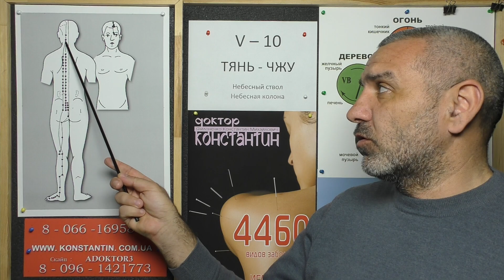Тахикардия с Болями в Груди и обл Сердца.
Болезни Сердца и Области Сердца. Диагностика 12-ти Меридианов и Точки Акупунктуры в помощь. Видео-Урок Иглотерапевта Доктора Константина.